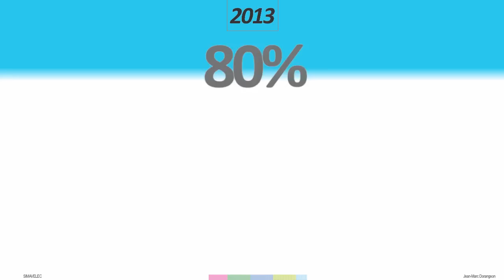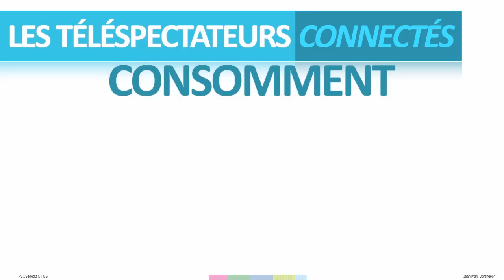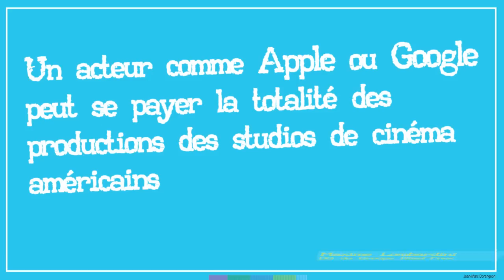demain est déjà là // tv connectée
jean-marc dorangeon // media strategy & marketing on air